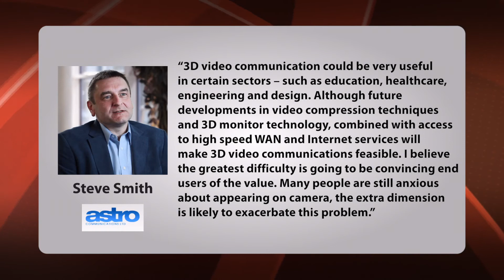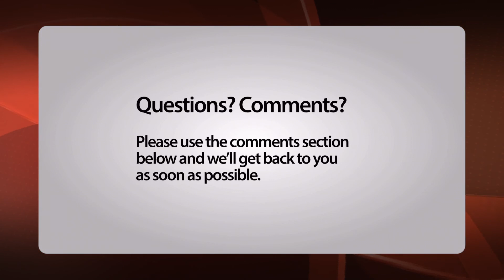Will Video Conferencing Packages Like Skype Eventually Go 3D?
As technology develops and we are seeing more and more opportunities to see 3D, but will video conferencing go that way eventually?
Video conferencing software Skype may be introducing the ability to project yourself to business colleges over the internet in 3D, sources say.
This video will explain the news and suggestions made by Skype officials about the project.
Executive for 'freemium' video conferencing software Skype has suggested that the company is currently developing technology that will make 3D business calls a reality.
Mark Gillet, corporate vice president of Skype, suggested in August 2013 that the technology is currently in the lab.
Gillet suggests that this type of technology would be achieved through installing multiple cameras on a specific computer that are precisely directed and calibrated at the correct angle.
He went on to suggest that actual commercial development is still years away, with the company still currently looking into developing the ecosystems of the device that would be needed to make the product feasible on today's markets.

Steve Smith, director of Astro Communications and an industry expert recently said,
"3D video communication could be very useful in certain sectors -- such as education, healthcare, engineering and design. Although future developments in video compression techniques and 3D monitor technology, combined with access to high speed WAN and Internet services will make 3D video communications feasible. I believe the greatest difficulty is going to be convincing end users of the value. Many people are still anxious about appearing on camera, the extra dimension is likely to exacerbate this problem."
We'd love to hear your thoughts on the matter. Please leave your interesting views and questions in the comments section below.
To find out more information about Astro Communications, please use the buttons displaying on the video to either visit their website or engage with them through social media.